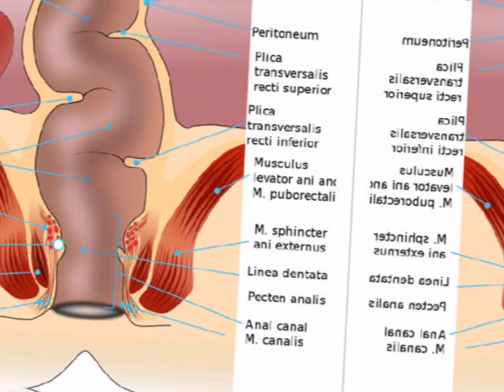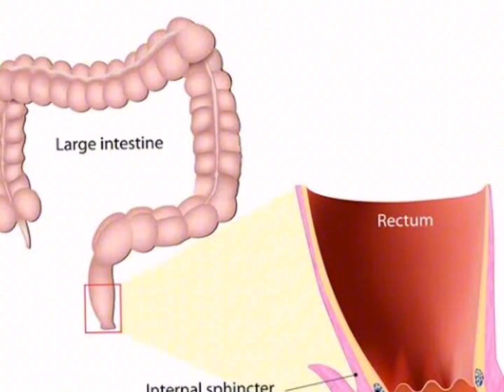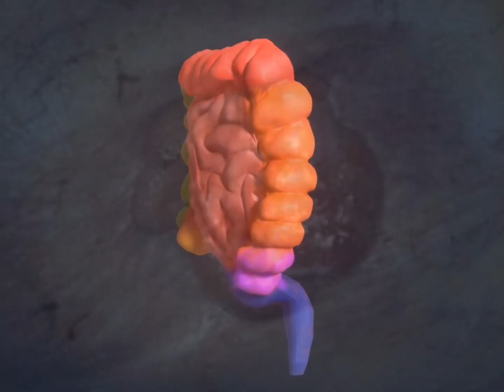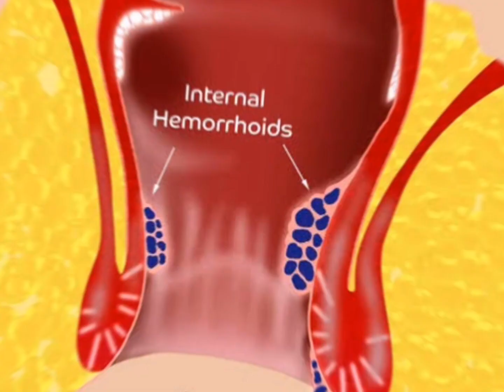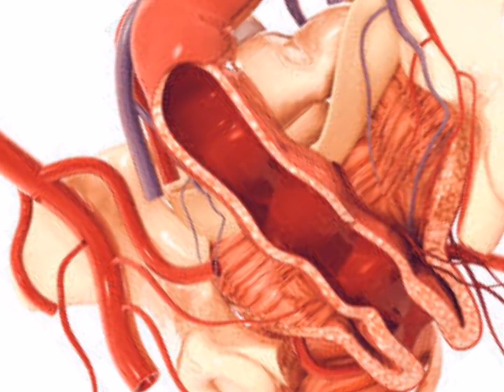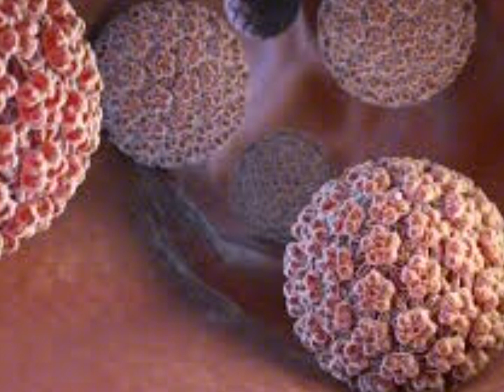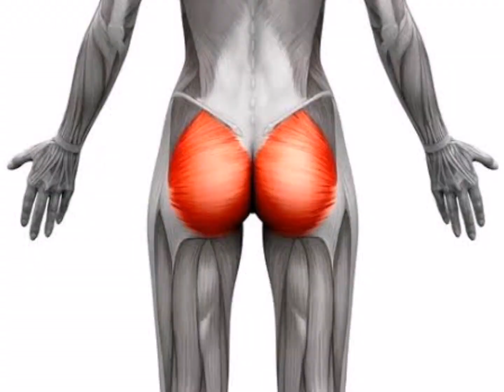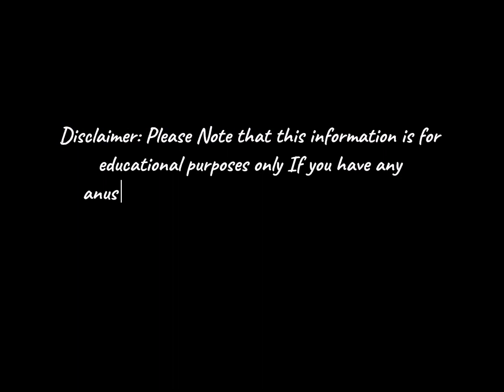THE ANUS - 7 Things You Didn't Know | Anal Sex | Imperforate Anus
Did you know that a Chinese man was born without an anal opening, a congenital abnormality known as Imperforate Anus?